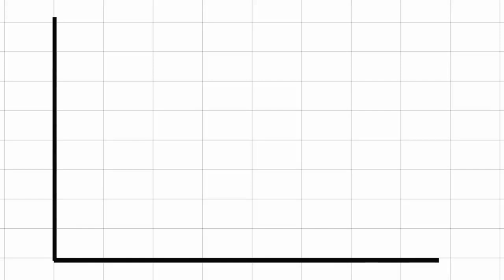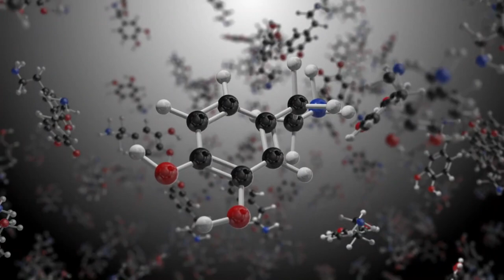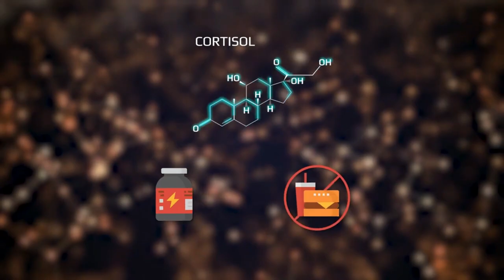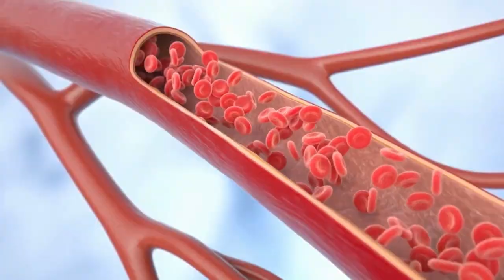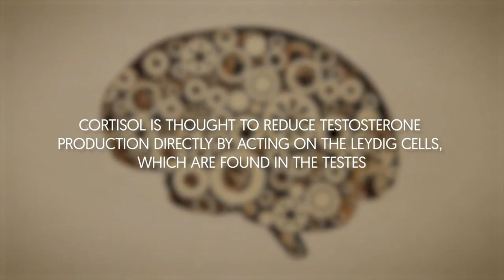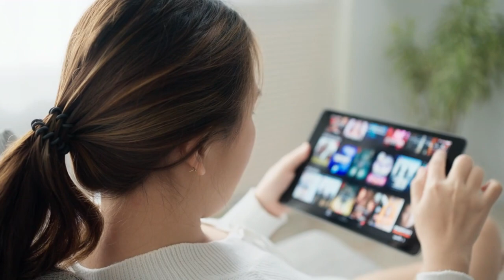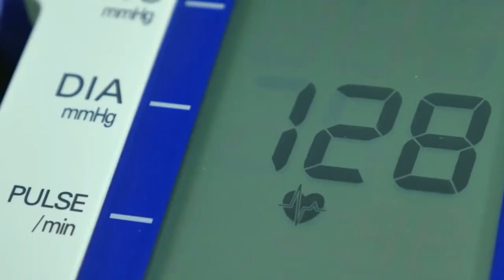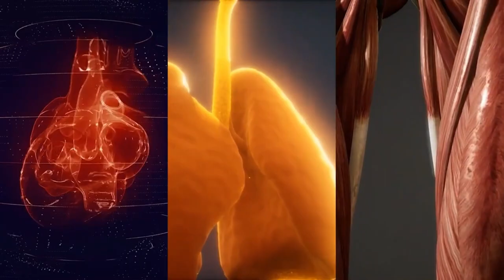Doing This DESTROYS Your Testosterone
This one thing is destroying your testosterone, and is the cause of low testosterone in 98% of men. In this video I will go over ways to manage your stress levels so that you can increase your testosterone levels naturally.

This video delves into ten everyday factors that can impact health and provides alternatives for a healthier lifestyle. It addresses issues like BPA in plastics, advocating for BPA-free containers, and warns against parabens in grooming products, suggesting paraben-free alternatives.

0:16 Intro
0:23 Destroys
Testosterone Levels
1:38 Poor Sleep
3:07 Weight Gain
3:53 Elevated blood sugar level
4:48 Chronic Stress
6:20 Acute Stress
7:23 Exercise Regularly
8:12 Well Balanced Diet
9:13 Sleep Well
10:03 Practice Relaxation Techniques
10:33 Meditation
11:00 Yoga
11:37 Deep Breathing
12:16 Connecting with People
12:40 Connecting with People